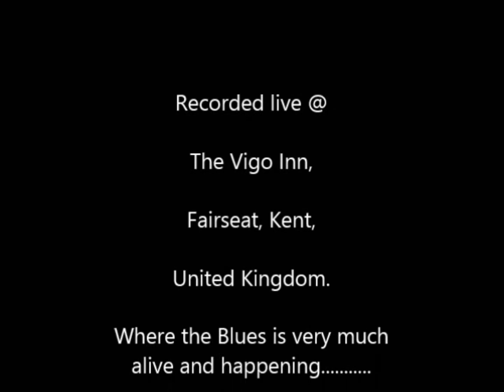talk to your daughter 16 10 2013